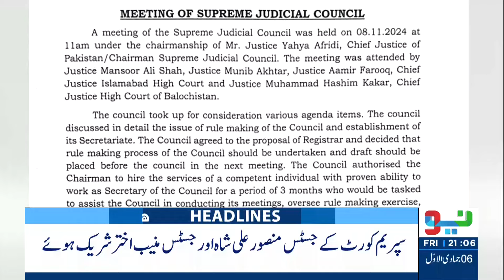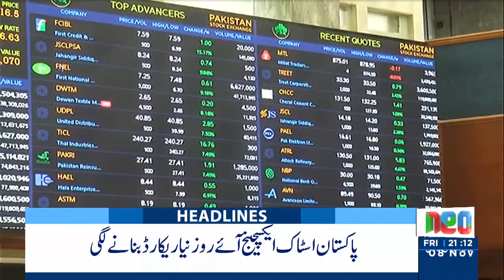Shahbaz Sharif Big Announcement | Headlines 9 PM | 8 November 2024 | Neo News | J191S